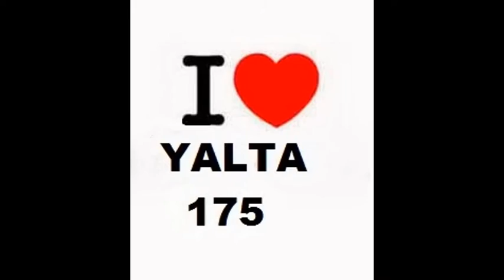Yalta City Festival-175 years! Праздник города Ялты-175 лет 10.08.2013 !!!